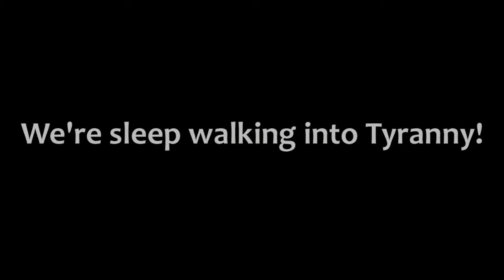SHOCKING HOME EVICTION by CORPORATE POLICE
( ANOTHER ) Member of the Public . EXPLAINS . issues of . Money Corruption . THEN . instruction for . LOCAL . greater manchester police to . TAKE OVER . Home with . What seems to be . police . MILITARY EQUIPMENT . This seems to . LOOK Like a change in . policing methods . SINCE . the days of . Robert Peel . THOUGH . police in the days of . Robert Peel . walked the beat in what . SEEMED . to look like . Black Baggy Pyjamas . THOUGH . This . Explainer Movie Track . ISN''T . like this ?